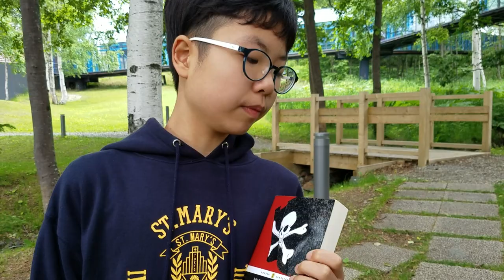[BookQuester] 'Treasure Island' Hoshino Resorts, Tomamu, Hokkaido, Japan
- by Robert Louis Stevenson
- 星野リゾート トマム, 北海道勇払郡 占冠村中トマム
- 보물섬
- 일본 홋카이도 토마무 호시노 리조트